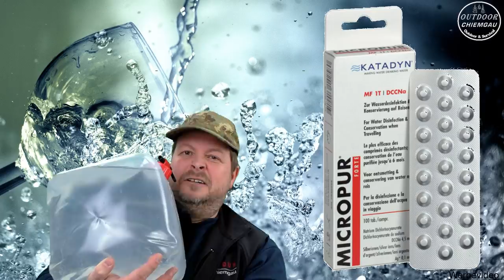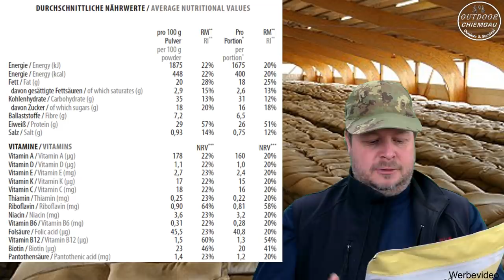Notvorrat/Notration bei wenig Platz: YFood + Selbsttest: Leitungswasser nach 1 Jahr noch trinkbar?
Das  BBK empfiehlt Notvorrat und Wasser für 10 Tage. Was aber wenn man den Platz dafür nicht hat? Wie lange kann ich Leitungswasser lagern? Und wie lagere ich das? Selbsttest nach 1 Jahr und 2 Monaten

Dann gibt es von YFood ein neues Pulver, das wenig Platz benötigt, bei dem aber alles drinnen ist. Eine perfekt Notration

Hier ein Link zu den 15l Kanistern
Link zu Micropur Forte Tabletten